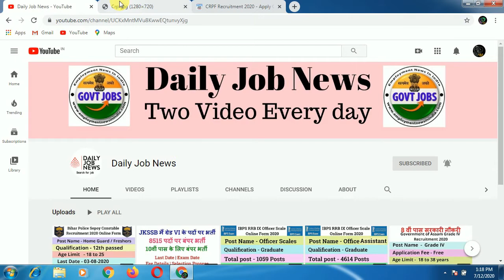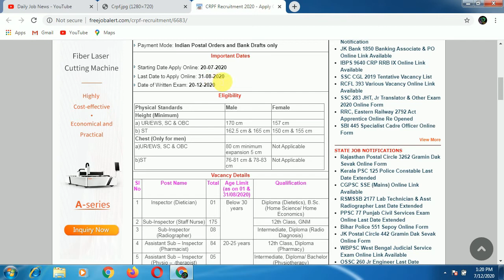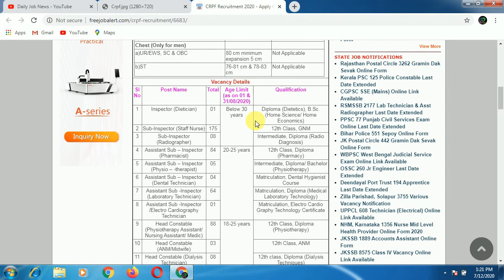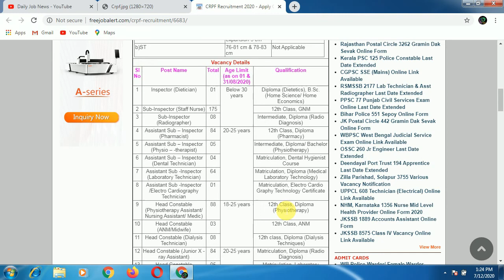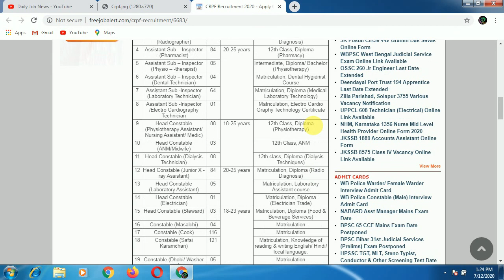CRPF SI, ASI & Constable Recruitment 2020 || 10th pass job, Post Name , Eligibility , Age Limit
Welcome Friends
आज हम बात करने वाले है "CRPF SI, ASI & Constable Recruitment 2020" के बारे मई इस वीडियो में आपको पूरी जानकारी दूंगा तो विडियो को लास्ट तक जरूर देखना. उम्मीद है आपको विडियो पसंद आएगा.

Central Reserve Police Force (CRPF) has announced a Notification for the recruitment of SI, ASI & Constable vacancies. Those Candidates who are interested in the vacancy details & completed all eligibility criteria can read the Notification & Apply Online.